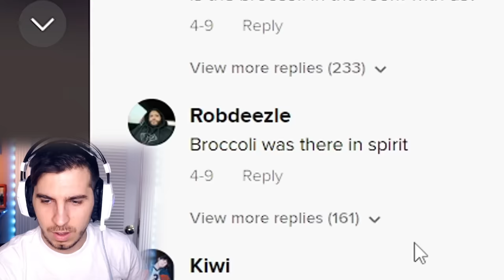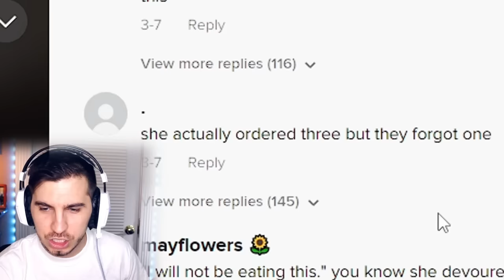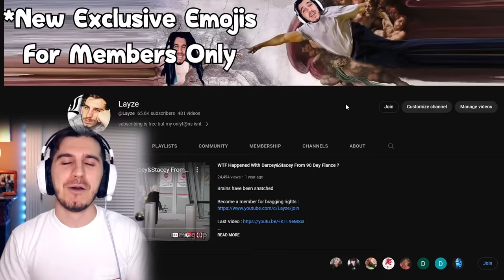Morbidly Obese Youtuber Fat Shames People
who gave her those EXTRA FRIES?